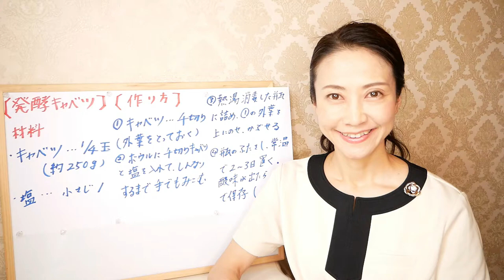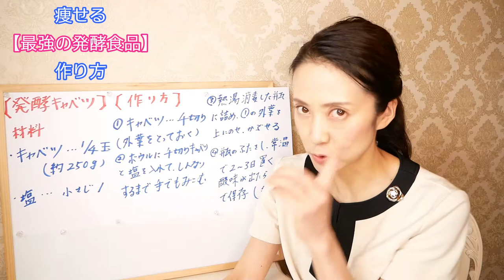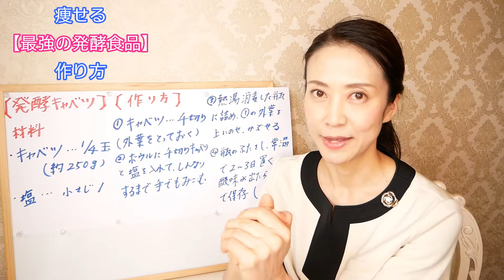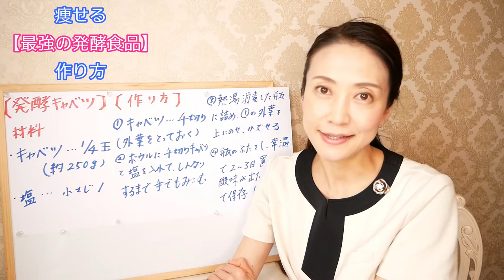【発酵食品 #1】自家製発酵キャベツ |【美腸活ダイエット】